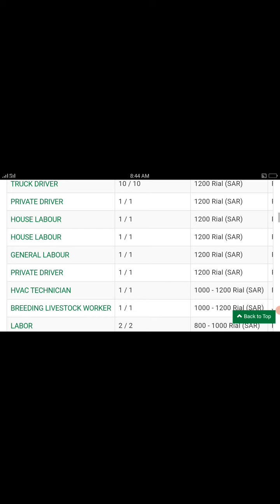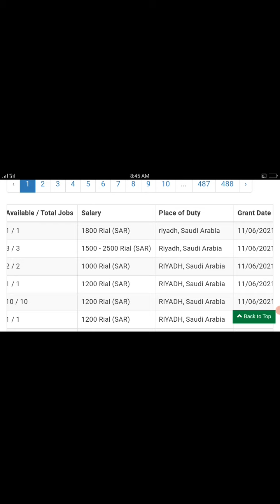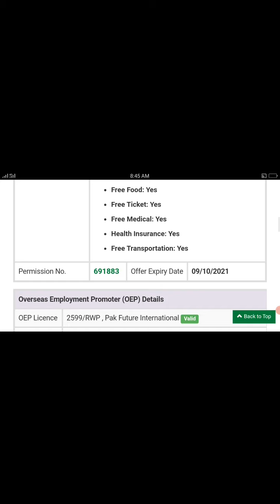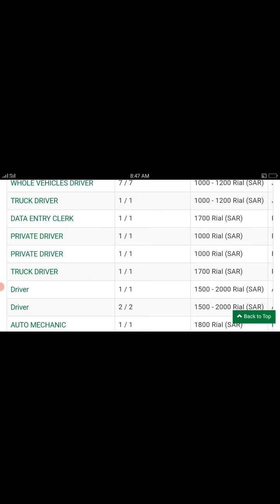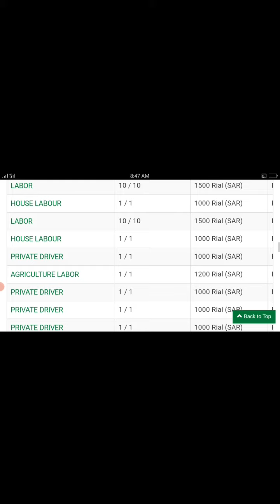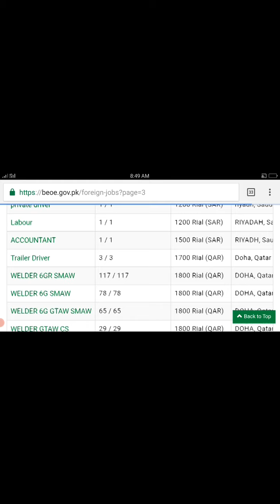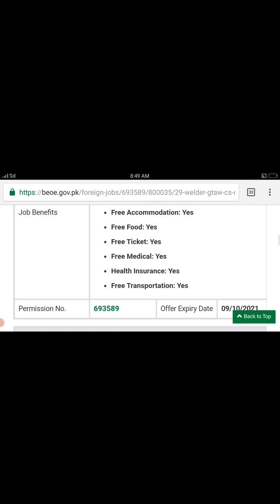Join Pakistan Army, Captain Through DSSC Jobs 2021,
Jobs Details:

Positions:

Eligible Candidates:

HOW TO APPLY:

 Govt Jobs Pakistan,jobs pakistan,pakistan jobs,Best Pak Jobs,Best Jobs,Pak Jobs,pak army jobs 2021,
pak army clerk jobs 2021,
pak army captain jobs 2021,
pak army captain job 2021

I'm Webdevolper

New Website jis Type ki bhi bnwany k liye Order kryn abhi Full Low Price ///

Captcha Typing Job Online For Studentsz How to Earn Money Online Capcha Filling

IiiiiiiiiiiiuiiiiiiiiiiiiiIiiiiiiiiiiiuiiiiiiiiiiiiiIiiiiiiiiiiiuiiiiiii